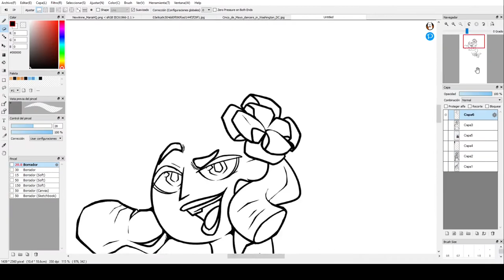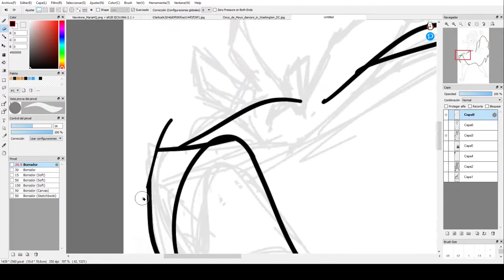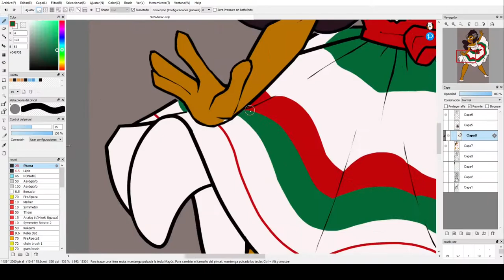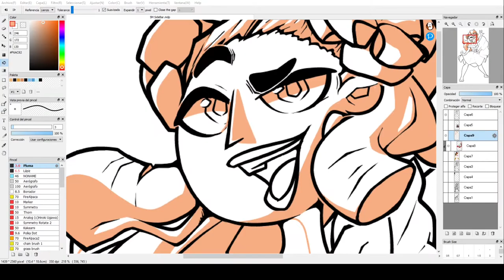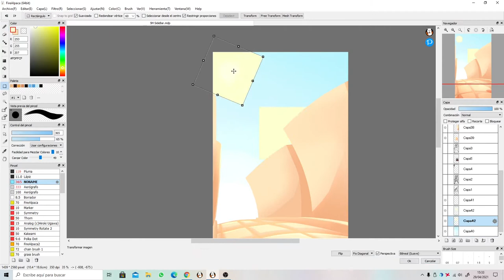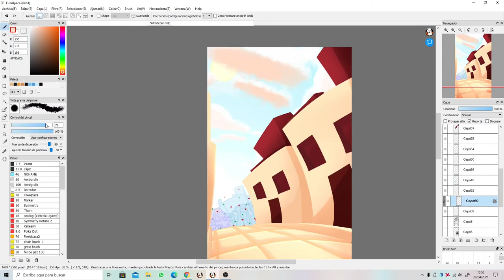Anne Maria Side Bar - Speedpaint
So yeah! Finally got to recors and upload the process of one of my drawings, not gonna li, I struggled at some parts of the editing but found my way to insert audio and such, hope you guy enjoyed it and go follow me on that media! Hope you have a great day!